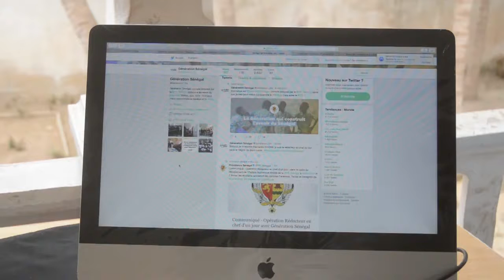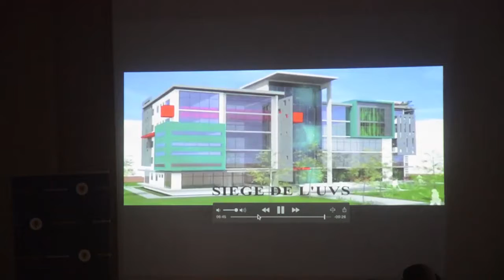Thiongane pérsidence de la république avec Ndaractu.net